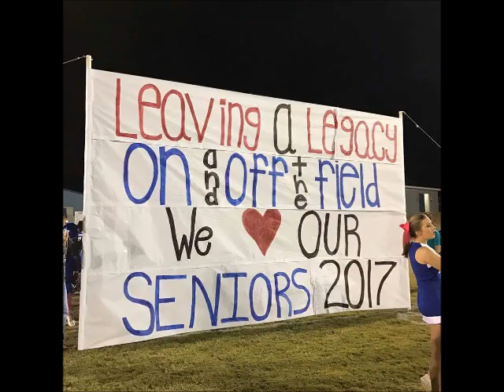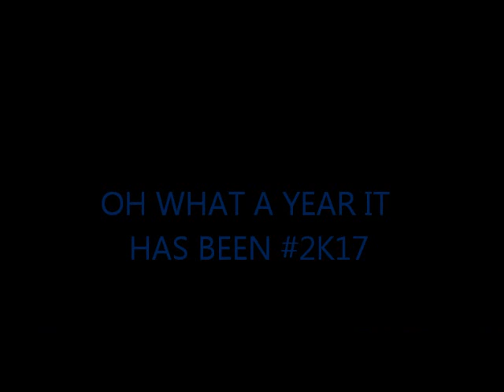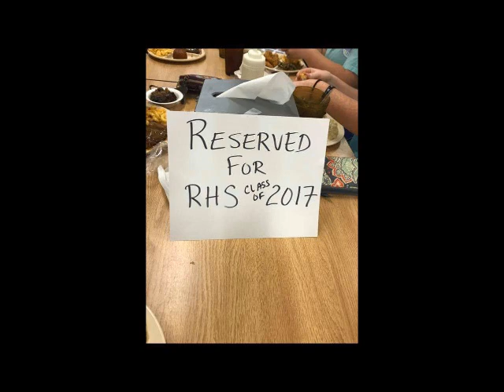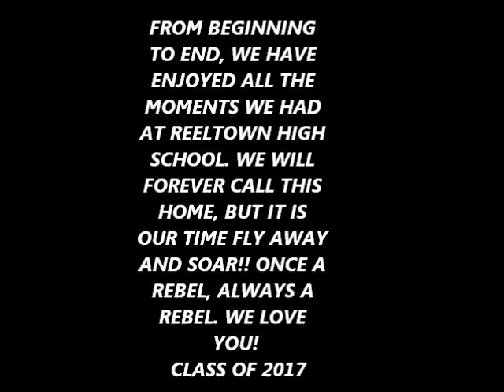Reeltown High School Class of 2017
A Reflection Video of the RHS Graduating Class of 2017.